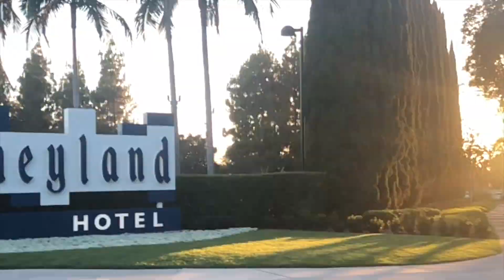Travel Day | Pips Doughnuts | Portland to LA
It was Alyssa's Birthday last week, we left the tiny home, got our favorite doughnuts at Pips Original, went to PDX airport to our new exploring adventure!